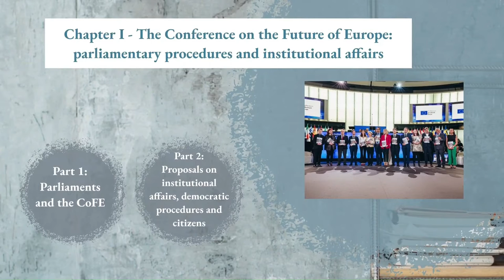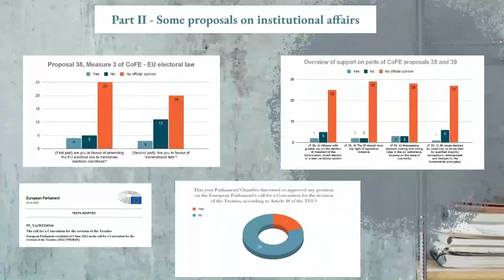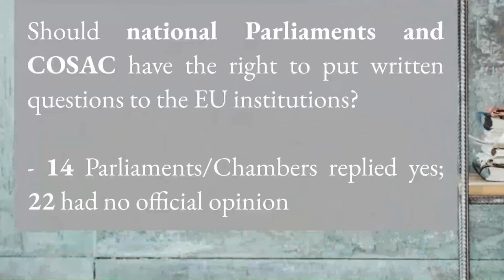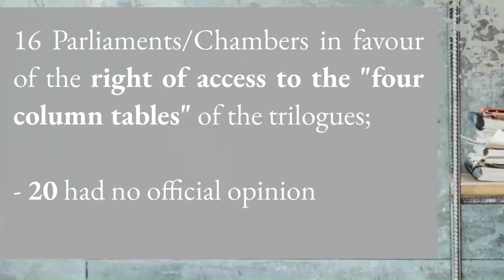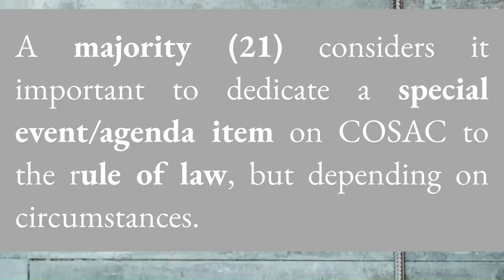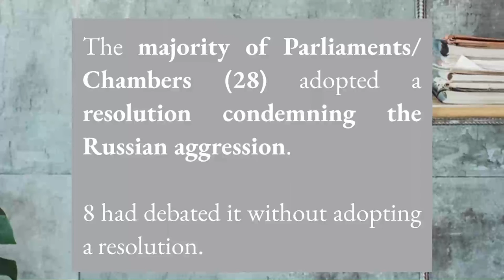Presentation of the 38th COSAC Bi-annual report - Prague 13-15 November 2022 (complete)